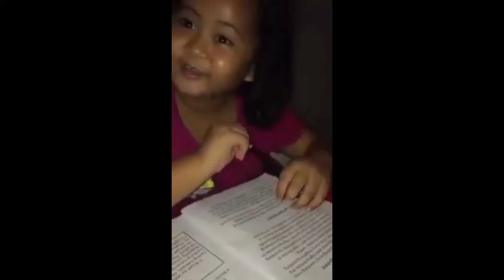Namiyesta ang inyong tyuhin 😂 Ang daming nakain😂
Ay kainaman nang sarap mamiyesta mga kapamangkin ah ah!

Follow nyo naman ako ng isa para masundan pa 😂